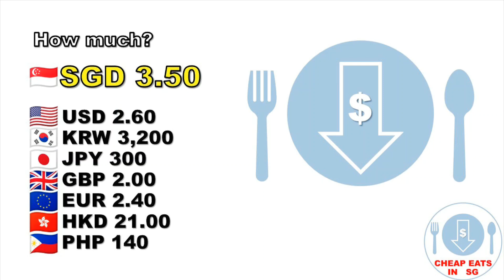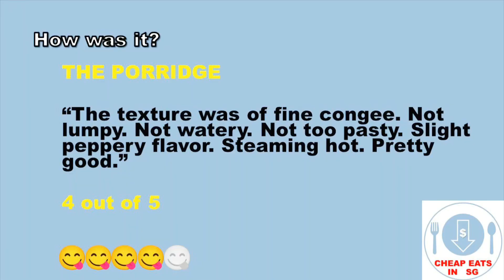Cheap Meals in Singapore $3.50 Chicken Porridge with Century Egg Feb 2022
Time-lapse mukbang video of $3.50 Chicken Porrdige with Century Egg from 粥 or Zhōu or Cho, which is unit #02-118 of Amoy Street Food Centre located at 7 Maxwell Road, Singapore 069111 (nearest MRT stations: Tanjong Pagar, Telok Ayer). Brief food review at the end of the video. Filmed in February 2022.